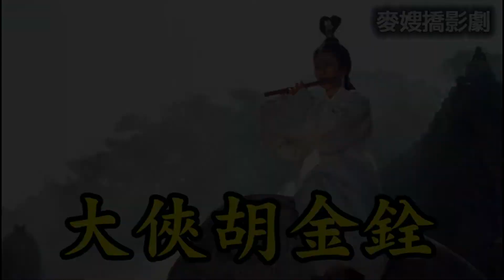《大俠胡金銓》之昔人昔影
林靖傑導演的《大俠胡金銓》紀錄片上下集，共耗時四年製作，拍攝軌跡跨越世界各國，訪問四十多位影人，帶領觀眾走進武俠電影宗師胡金銓的創作世界；徐楓、鄭佩佩、吳宇森、洪金寶等影壇重量級人物娓娓道來當年回憶，也呈現胡導在大時代中四處漂泊的創作軌跡，胡導一手栽培的「銀幕儒俠」石雋多年後帶領觀眾重返當年拍攝場景，追尋與恩師的往日記憶真摯動人。
且聽麥嫂和路卡看完特映會後的心得感想，一同瞻仰大師風采及巨作的浩瀚滄瀾。